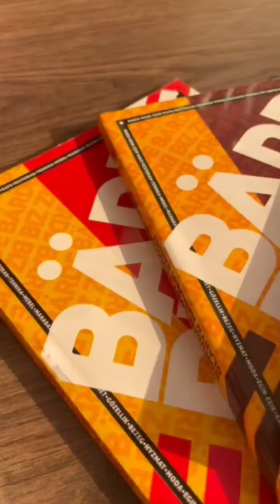şatlykşyhyýew Türkmenistan halkyna Türkmen Telekeçilerne biznes kitaby Bärde biz Gyssagly habar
Hormatly Watandaşlar bärde biz kompaniýasynyñ direktory bilen söhbetdeşlik